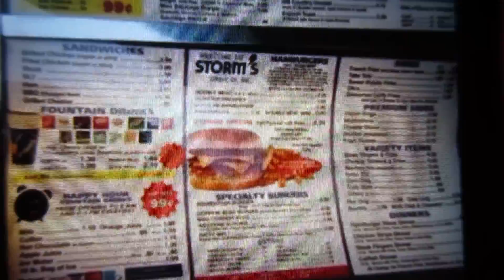Breakfast at Storms Part 1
Best breakfast in Marble Falls' Texas!.